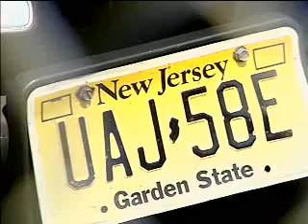GPS Tracking Key Sets Precedent in a Murder Conviction as Centerpoint Evidence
GPS tracking system sets precedence in murder conviction by providing prosection crucial evidence.  The gps tracking device is the GPS Tracking Key from LandAirSea Systems.  For more information about the product go